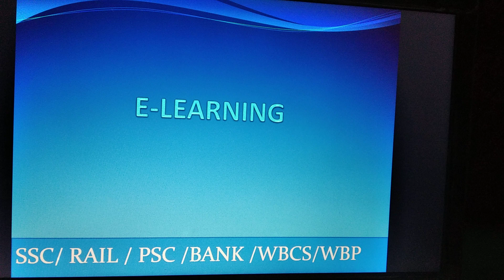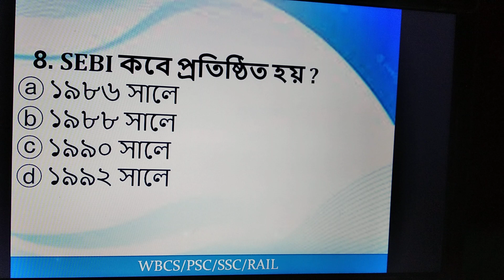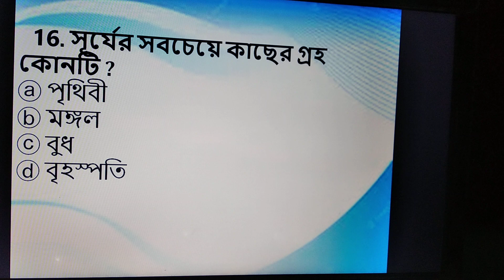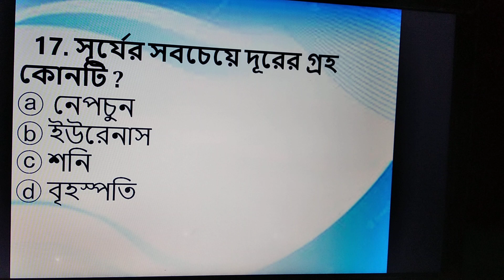Food SI 2023 GK Practice Set -1/WBPSC/WBP/KP/WBCS/WBP Warder GK class/E-learning/Labani Mam gk/Mock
WBCS Prelims 2023/Food SI 2023 /PSC